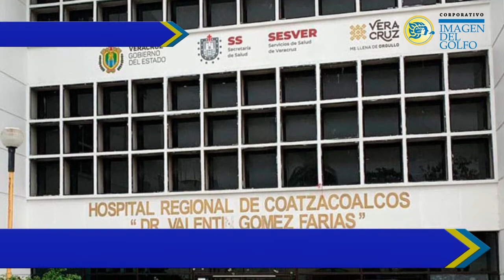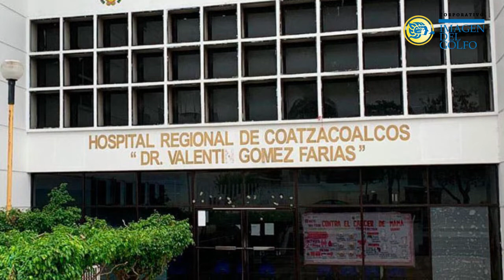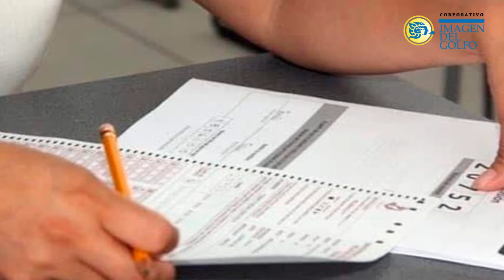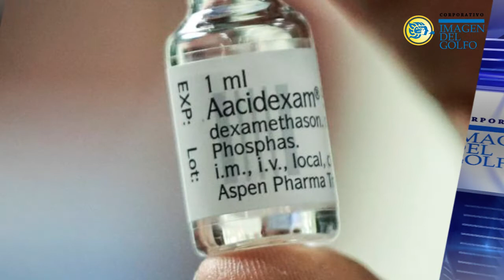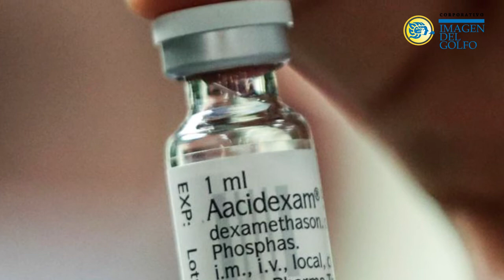RESUMEN: JUNIO 16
martes, 16 de junio del 2020

☢️ Denuncian plan de contagio masivo de covid en Central de LagunaVerde
🏥 Habilitarán 25 camas en Hospital Regional de Coatzacoalcos
📝 UV tendrá examen con Sana Distancia
🙋🏽 Veracruz aprueba sesiones de cabildo abiertas

🎙️: Fernando Plata